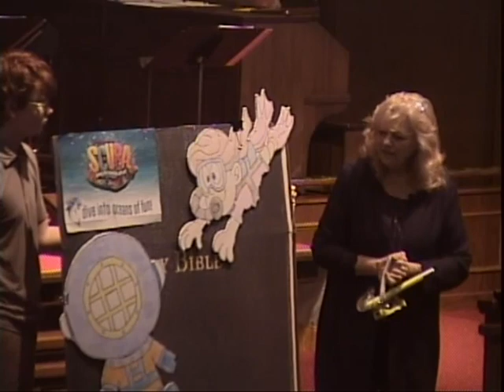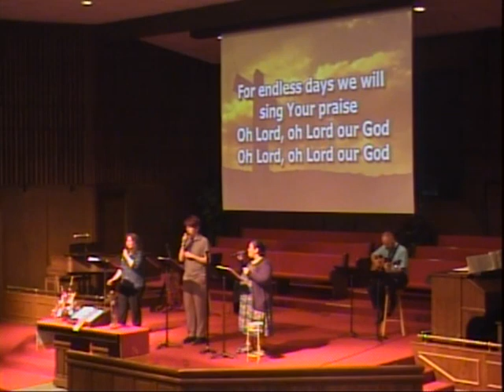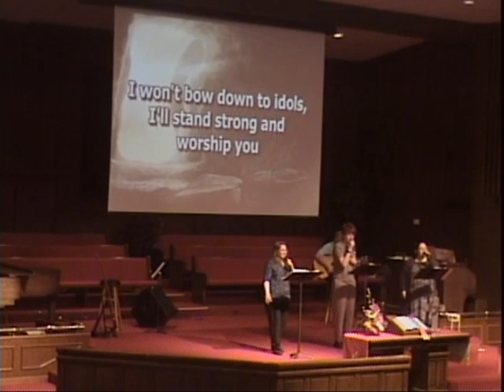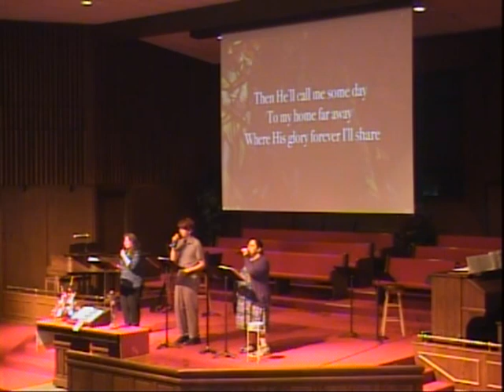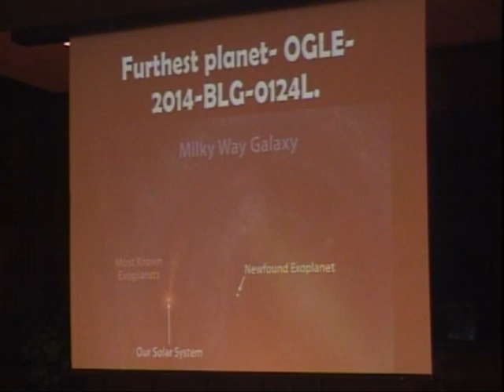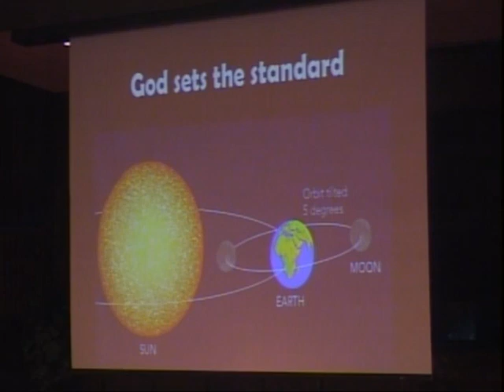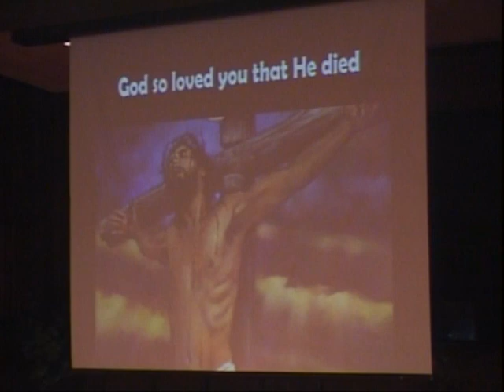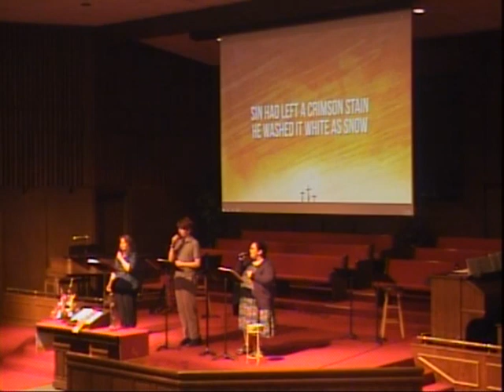Three Hardest Questions - Romans 6:8-11